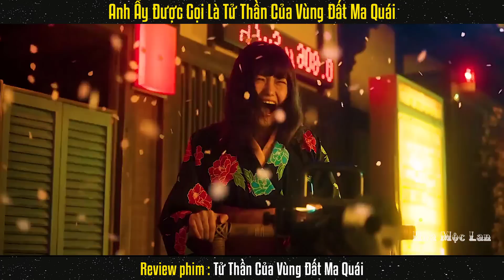Anh Ấy Được Gọi Là Tử Thần Của Vùng Đất Ma Quái || Review Phim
Review phim : Tử Thần Của Vùng Đất Ma Quái